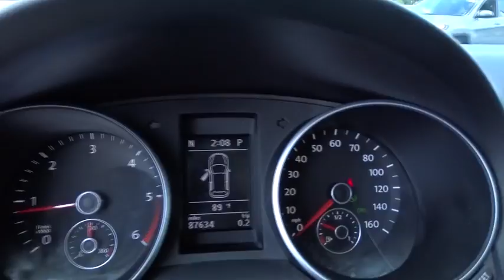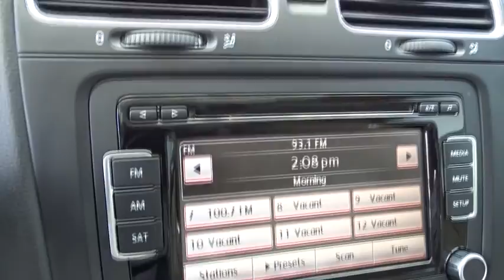2011 Volkswagen Jetta SportWagen Parkville, Baltimore, Towson, Cockeysville, MD OU657654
2011 Volkswagen Jetta SportWagen
Heritage Volkswagen Parkville: Servicing Parkville, Maryland near Baltimore, Towson, Cockeysville, MD

Heritage VW Parkville
9215 Harford Road